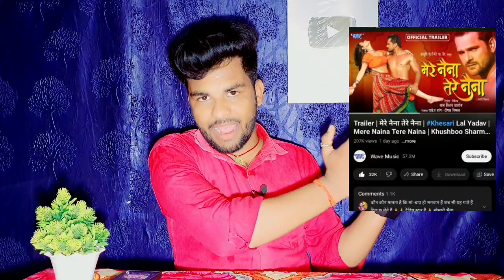अब कभी टक्कर मत करना कोई | Khesari lal Yadav | Pawan Singh | Har Har Gange Teaser | New Movie 2023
अब कभी टक्कर मत करना कोई | Khesari lal Yadav | Pawan Singh | Har Har Gange Teaser | New Movie 2023#khesari
Khesari lal New Movies Trailer
pawan Singh New Movies teaser